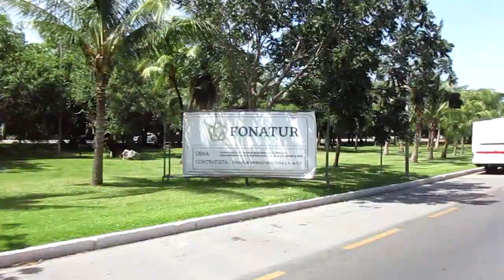Cancún paseando en camión Ruta 1 Rojo Zona Turistica Mirador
Paseando en el camión Ruta 1 Rojo de Cancún ¿Conoces la zona turística?

🥈 ¿Conoces Airbnb? Regístrate con mi enlace y recibirás hasta $1,450 MXN de descuento en tu primer viaje.

mochileros